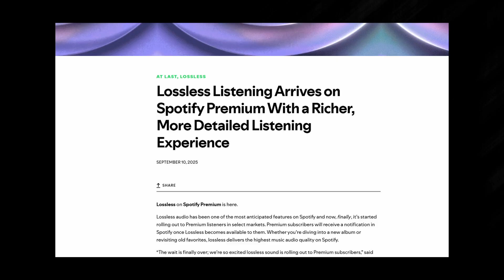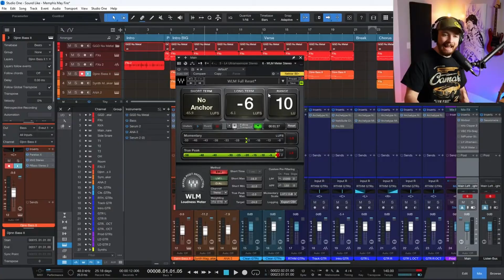Spotify's -14 LUFS Rule is Misleading (Here's what you should hit instead)